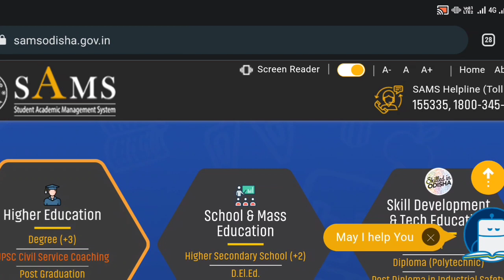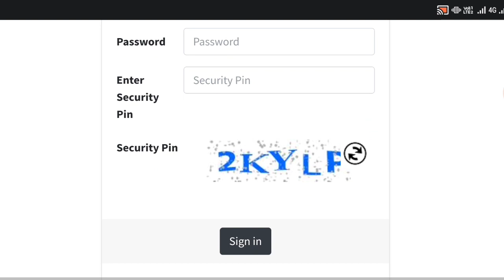CT/D.El.Ed Entrance Exam Result 2023 | Self Study By Hapna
CT Entrance Exam Result 2023